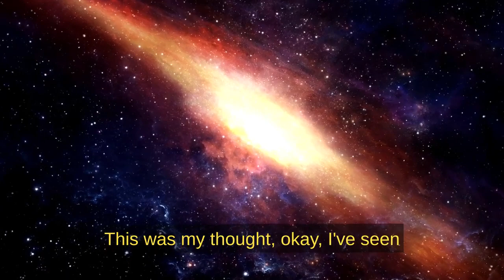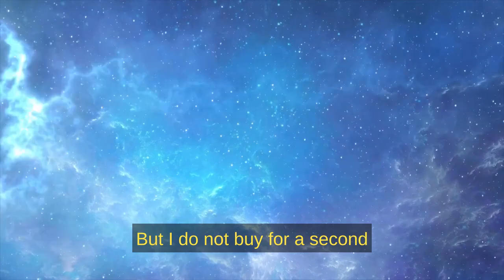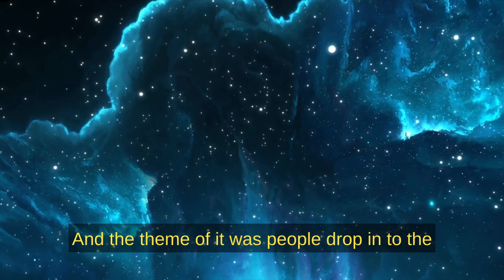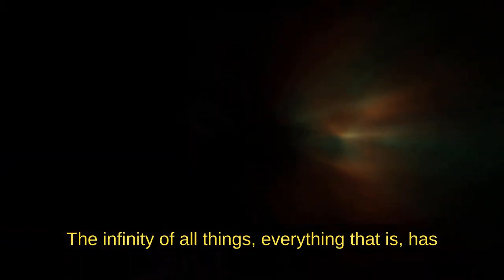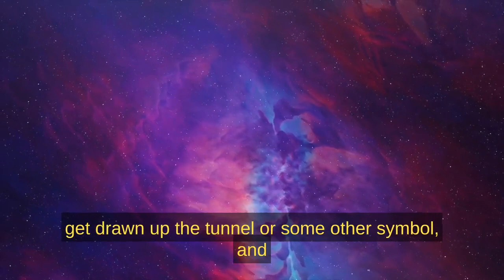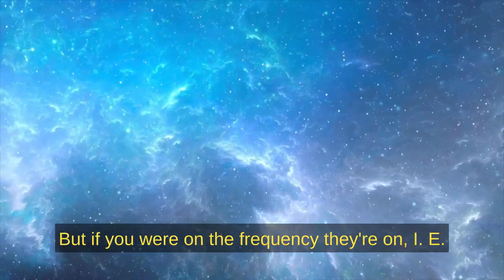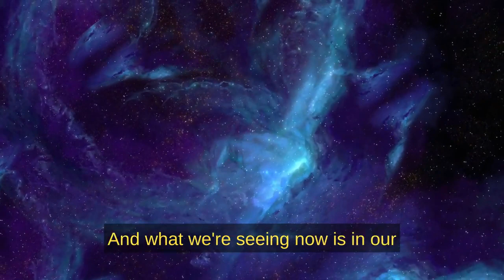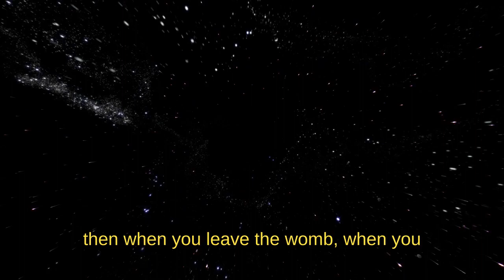Qué sucede realmente cuando morimos? David Icke en el canal INSPIRED de youtb. Subtitulos EN ESPAÑOL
Este video es una copia del video original en inglés del canal Inspired en YouTube He agregado subtítulos en español para que pueda ser compartido y visto por la comunidad de habla hispana. Esto es sólo para fines informativos y educativos.

This video is a copy of the original english video of the Inspired channel in YouTube I have added spanish subtitles so it can be shared and be viewed by the spanish speaking community. This is only for informative and educational purposes only